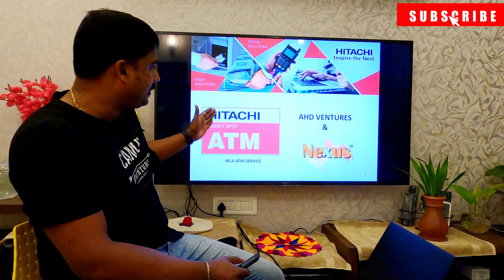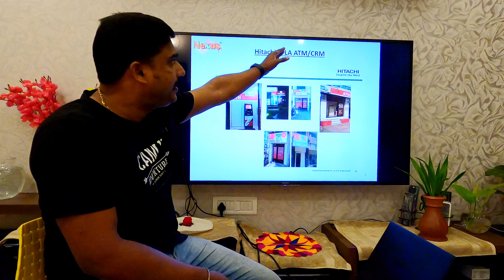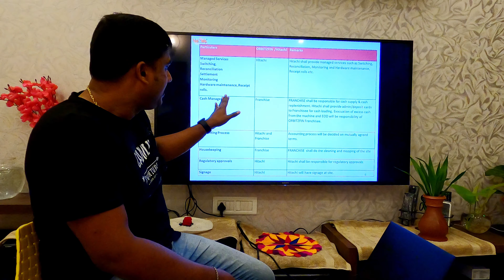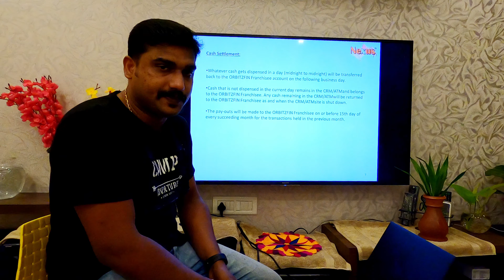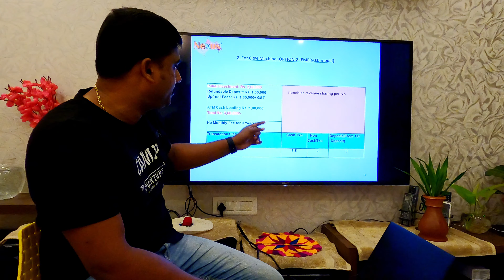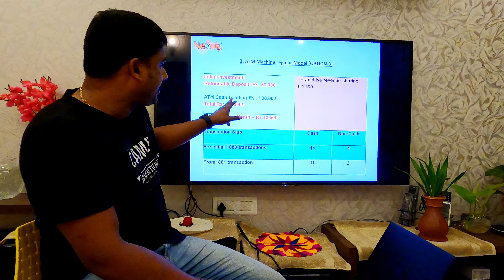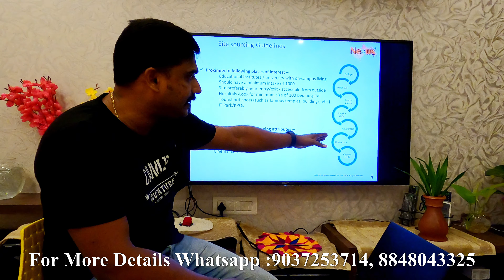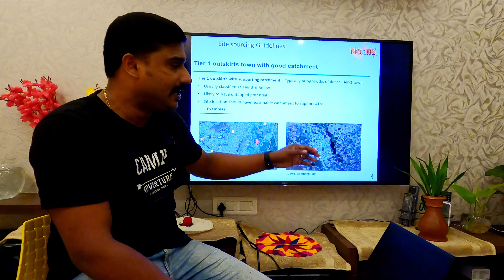ATM കൗണ്ടര്‍ മുതലാളി ആകണോ?കാണുക.. 4K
സ്ഥിര വരുമാനം ലഭിക്കുന്ന ഒരിക്കലും ക്ഷയിക്കാത്ത ബിസ്സിനസ്സിന്‍റെ ഭാഗമാകാം..
NEXUS അവതരിപ്പിക്കുന്നു HITACHI ATM  കൗണ്ടര്‍ ബിസ്സിനസ്...

അംഗീകൃത ബിസ്സിനസ്സ് ലോഗിനുകള്‍ മാത്രം നല്‍കുന്ന 9 വര്‍ഷത്തെ സേവന പാരമ്പര്യം ഉള്ള നെക്സസ്സ് ഫ്രാന്‍ജൈസ് ആരംഭിക്കാം..

കൂടുതല്‍ വിവരങ്ങള്‍ക്ക്..

START YOUR OWN AUTHORIZED ONLINE SERVICE CENTER FOR LOW COST